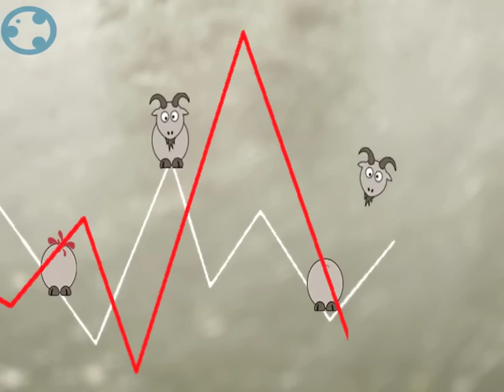The Great Goat Bubble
Fishamble: The New Play Company and Galway Arts Festival present
Written by Julian Gough
Directed by Mikel Murfi
Cast Wil Johnson and Ciaran O'Brien
Galway Arts Festival - July 12-29, 2012